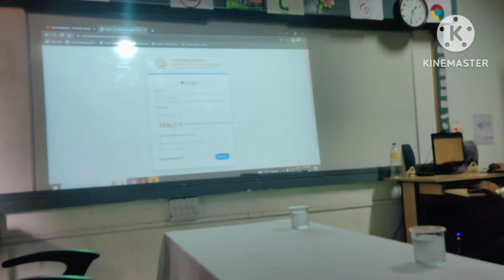KV School ki online Lottery Program narendramodi ji ki New EDUCATION scheme - Invited as Guest